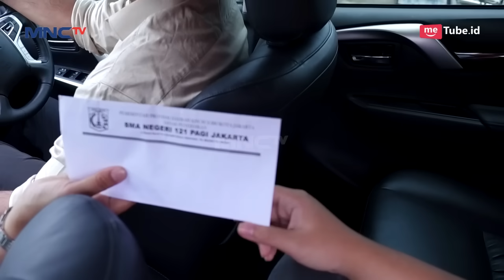Momen Kocak Saat Muka Ustadz Musa Gosong - Kun Anta 2 Eps 1 PART 1